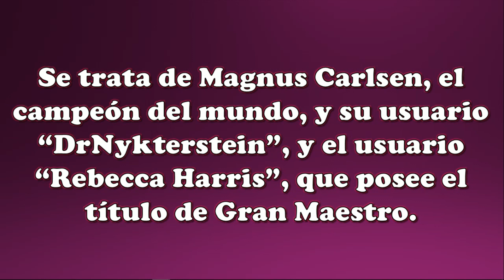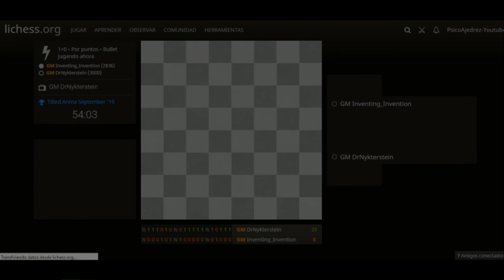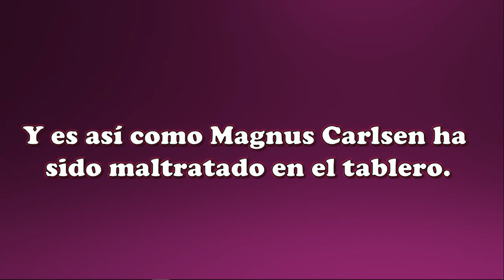Magnus Carlsen es maltratado por Rebecca Harris